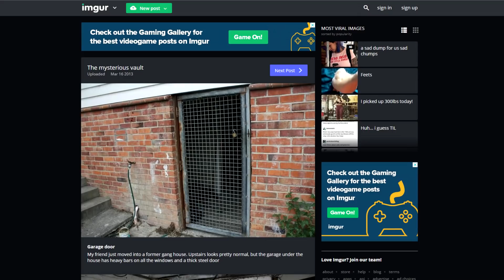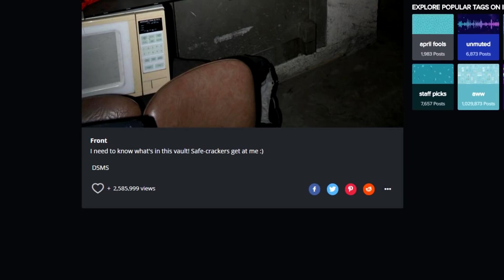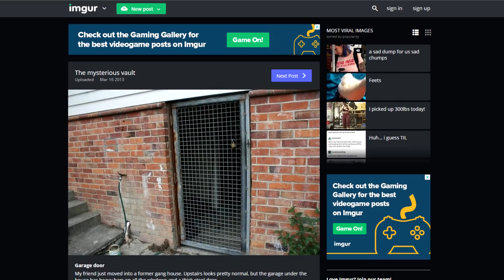Мужчины обнаружили этот гигантский сейф в бывшем доме бандитов и решили взломать его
В 2013 году один мужчина, в попытках открыть сейф, который он нашел в подвале, стал известен во всем интернете. То открытие вызвало множество откликов от людей, которые были в курсе этой истории, и привлекло внимание прессы. Через  9 месяцев сейф был наконец-то открыт, и то, что оказалось внутри не оставило равнодушным не кого.